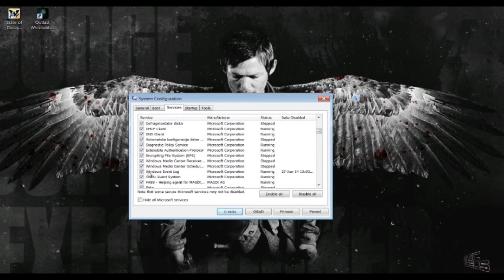L.A. NOIRE | Sporo kretanje igre | Resavanje problema vrlo lako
Ovu komandu kopirajte i nalepite gde treba:
-str -npd -nonv +jobs_numThreads 0

Opalite lajk :) i pogledajte i ostale moje klipove

Izlazak u striptiz bar GTA IV [FaceCam]

Pretplatite se na moj kanal i pogledajte i uzivajte u jos mnogim mojim klipovima,kao sto su: